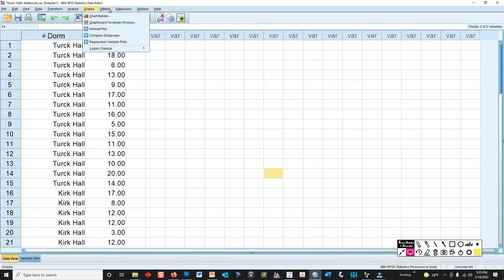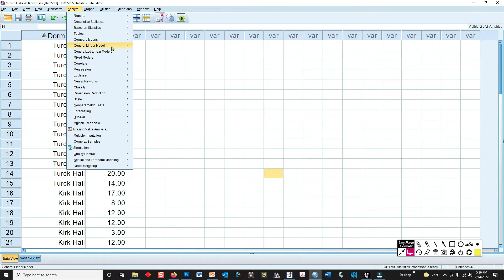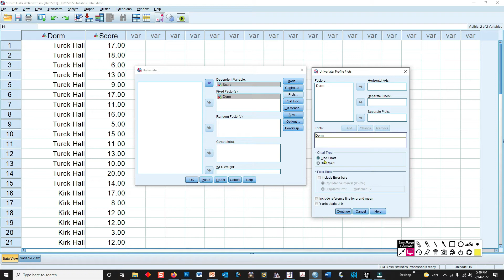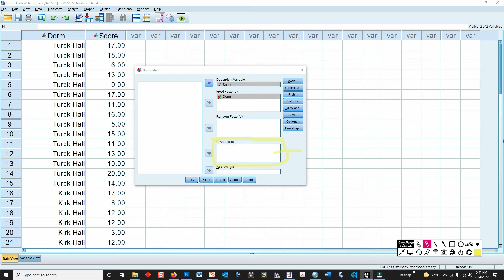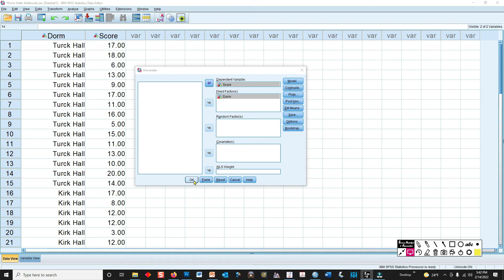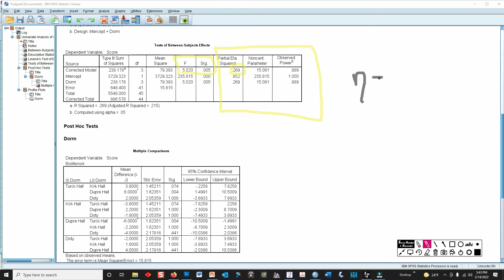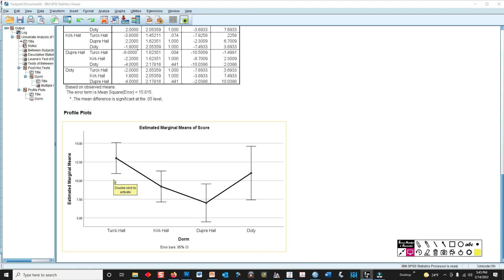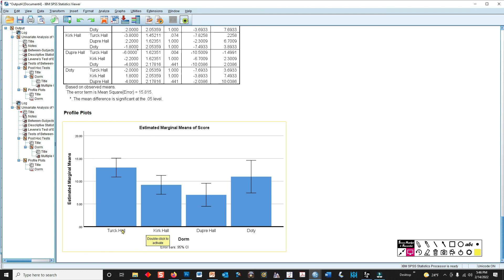Oneway ANOVA Analysis in SPSS, with Effect Size and Power, Using the Welkowitz Textbook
Oneway ANOVA basic analysis tutorial for SPSS, using an example from the Welkowitz textbook. I use the dorm hall data from page 19 of Welkowitz to illustrate how to calculate a oneway ANOVA, as well as how to get the effect size and power for the study.